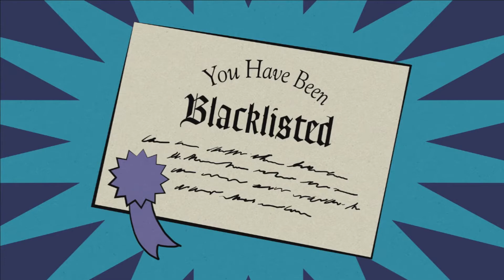Freddy Fazbear's Pizzeria Simulator Episodio 18: Que peligro de restaurante (Blacklisted)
Los hacks de dinero no nos salvarán de estas cuatro amenazas.

Background music used with permission of Derek & Brandon Fiechter/Música de fondo utilizada con permiso de Derek & Brandon Fiechter: